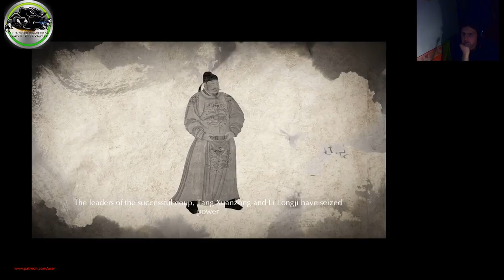Lp Hidden Dragon Legends HD An gespielt P1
Willkommen zu einen neuen Test Game:Lp Hidden Dragon Legends HD An gespielt Gaming RPG asian -- Watch live